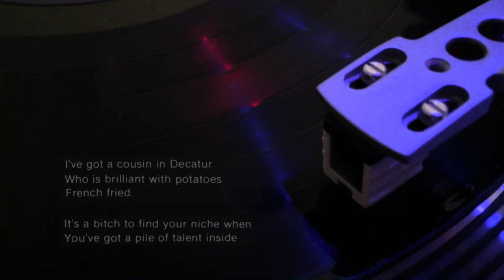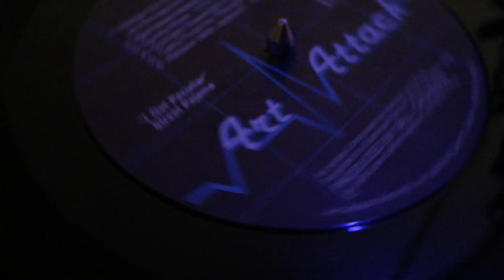STREET PAJAMA "Hangin' On (like lice on the legs of King Kong)" {1978)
...from their 1978 debut Lp I GET PECULIAR...

"HANGIN ON (like the lice on the legs of King Kong)"
was written by Merle Harmon & Mike King
Lyrics by Mike King

Produced & Recorded by Bill Cashman (1978)

Video by Antoine Wang Cavern Studios Tucson (2016)